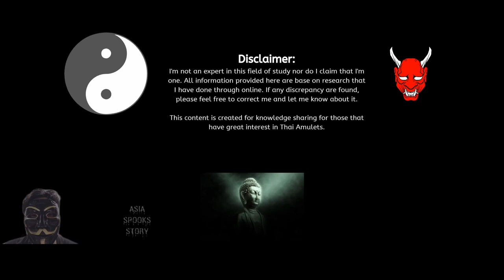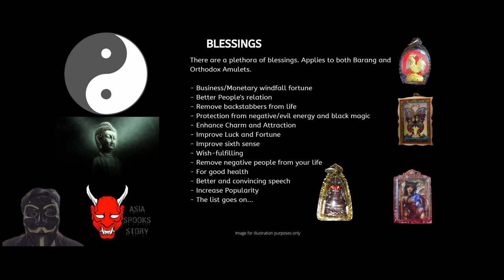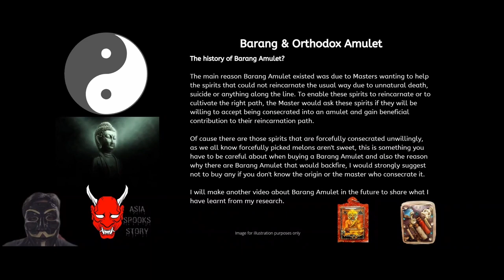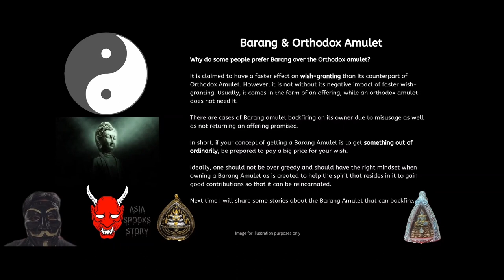Differentiating Barang and Orthodox Amulet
If you fancy ghost/paranormal/spooky/haunted stories, you have arrived at the right place!